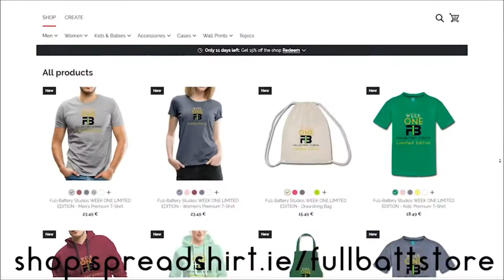ZX WRESTLING | EP 3 | POSSIBLY THE BEST MAIN EVENT EVER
IN THIS EPISODE OF ZX WRESTLING WE MIGHT OF HAD THE BEST MAIN EVENT EVER (LET ALONE THE BEST MATCH EVER)